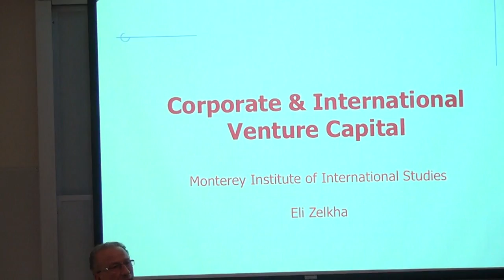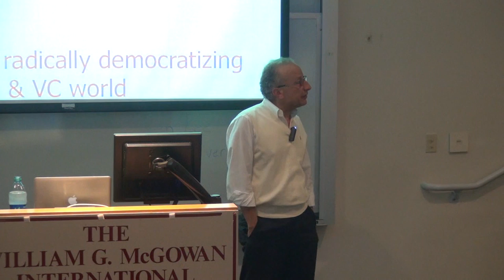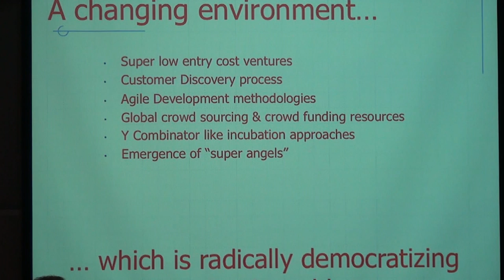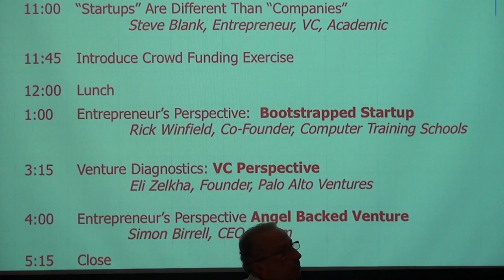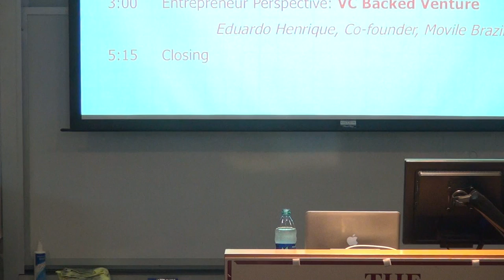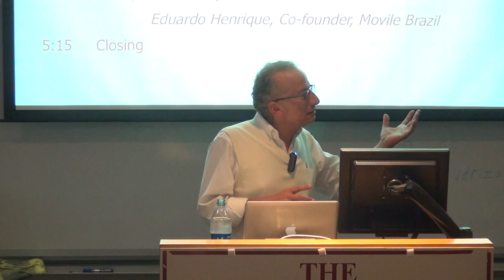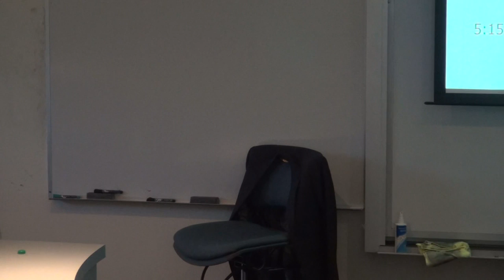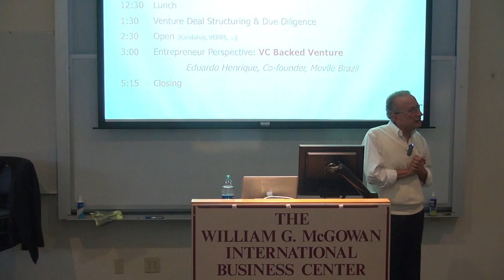Corporate and International Venture Capital - Eli Zelkha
Introductory remarks about and first hand experiences from the world of venture capital by Silicon Valley's own Eli Zelkha, a seasoned VC and adjunct professor at Stanford University and the Monterey Institute of International Studies.